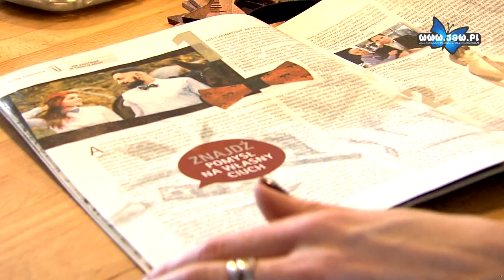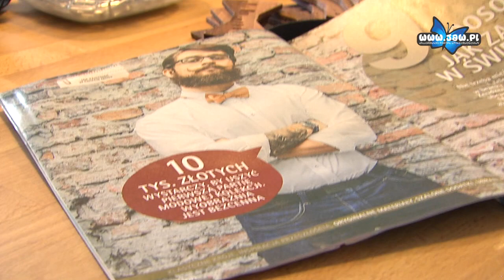The Bow Bow Ties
Poprawnie zawiązana muszka mówi wiele nie tylko o mężczyźnie, który ją nosi. Może też opowiadać historię o sukcesie. Dwie przyjaciółki: Żaneta i Michalina potrafią ocenić muszkę lub krawat w jednej chwili. Obie samodzielnie uszyły ich już ponad tysiąc.

Żaneta po urodzeniu dziecka poświęciła się macierzyństwie. Pewnego dnia, gdy bawiła się z córką na placu zabaw w Geosferze poznała Michalinę. Dwie młode mamy umówiły się na kawę i rozmawiały o swoich marzeniach. Kobieca dyskusja rozbudziła szczerą rozmowę o planach na życie. Żaneta miała pomysł, inspirowany nowo zakupioną muszką męża. Michalina wiedziała, jak sprzedać ten pomysł w internecie. Dziewczyny nie poprzestały na rozmowie – Michalina nauczyła się szyć od Żanety i od tej pory w ich głowach rodziły się same dobre pomysły.

Po roku od założenia działalności pamiętają też trudne chwile, ale wspominają, jak ogromne wsparcie otrzymały od rodzin. Teraz mężowie pomagają w funkcjonowaniu firmy, każdy ma swoją rolę. Jedni testują, a drudzy doradzają. Obie młode mamy szyją muszki nocami, gdy wszyscy już śpią.

Docenili je nie tylko klienci. Wśród młodych designerów mody mają wypracowaną pozycję. Jedną z okładek magazynu Forbes zatytułowano „Najlepszy start-up” i zilustrowano zdjęciem z ich muszkami.

Muszka to towar ekskluzywny, liczy się materiał, precyzja wykonania i to „coś”, co gwarantuje ręczna robota. Ładnie zapakowany prezent może pachnieć świeżo paloną kawą, której aromat pobudzał podczas nocnego, kuchennego szycia.

Aktualnie obie nie myślą o zbyt dynamicznym rozwoju. Chociaż współpracują z dużymi producentami materiałów, nie chcą zajmować się masową produkcją. Realizują projekty dla dużych marek, czyli zamówienia powyżej kilkuset sztuk, ale to wymaga od nich wiele pracy.

Nazwa firmy - „TheBowBowTies” to też spontaniczna myśl, która pojawiła się w głowie Żanety podczas słuchania radia. Gdy poszukamy ich klientów, to na mapie świata można ich odnaleźć na prawie każdym kontynencie. Pierwsze zamówienie zza oceanu przyniosło założycielkom firmy sporo emocji.

Wśród blogerów modowych popularne są ich drewniane muszki. Mają wiele wzorów związanych z trendem lub lokalizacją. Aktualnie najpopularniejsze muszki zrobione są z drzewa hebanowego i posiadają unikatowy wzór w nowoczesnych kompozycjach. Są także wykonywane na indywidualne zamówienie.

Żaneta wspomina pewną dostawę materiałów, w której znalazł się jedwab utkany w latach 70' z bardzo ciekawym wzorkiem. Kolekcja ze względu na krótką serię wyprzedała się błyskawicznie.

I tak właśnie zabawa z maszyną do szycia przerodziła się w rodzinny biznes. To początek drogi biznesowej dwójki kreatywnych jaworznianek, które udowadniają, że młode mamy nie widzą przed sobą barier.